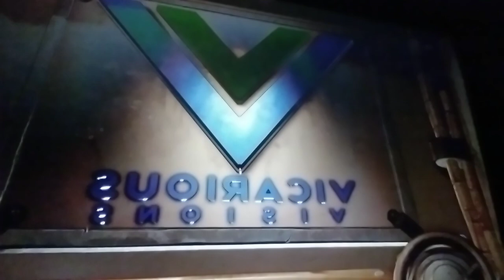Crash Bandicoot 3 Warped (Nsane Trilogy)